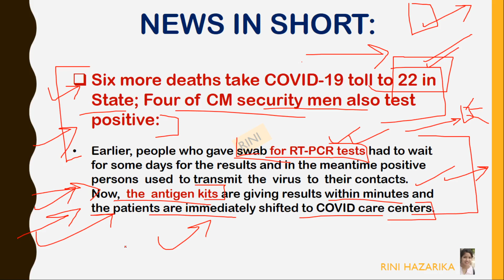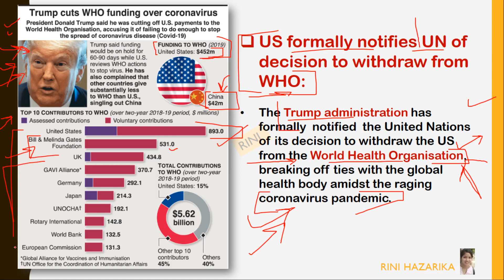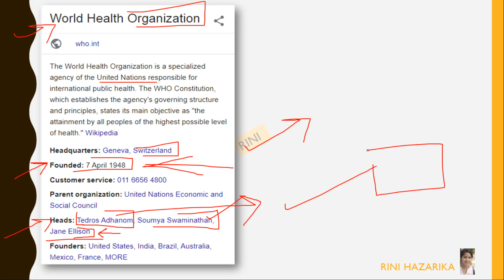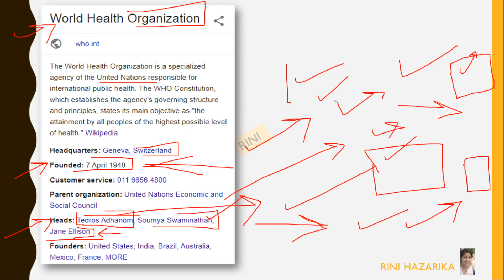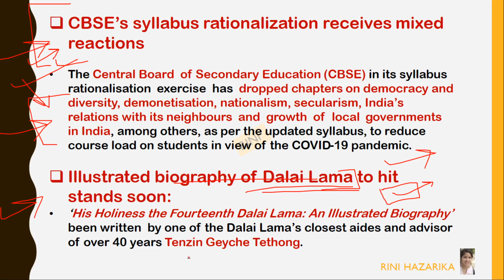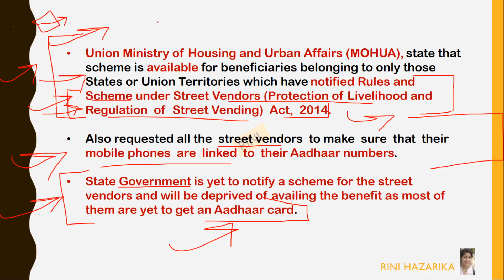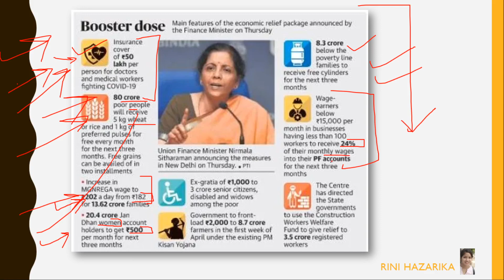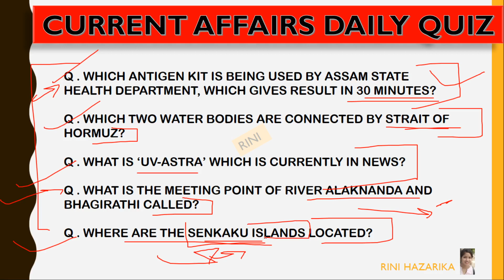ASSAM TRIBUNE ANALYSIS 9TH JULY 2020||US WITHDRAWS FROM WHO|| By Rini Hazarika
Daily newspaper analysis with explanation of important topics related to APSC, UPSC, other govt. exams by Rini Hazarika